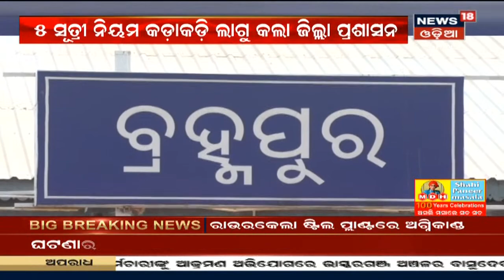ରାଜ୍ୟରେ ବଢୁଛି କରୋନା ସଂକ୍ରମଣ, ଆଜିଠୁ Night Curfew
ରାଜ୍ୟରେ ବଢୁଛି କରୋନା ସଂକ୍ରମଣ, ଆଜିଠୁ Night Curfew I ବନ୍ଦ ରହିବ ଦୋକାନ ବଜାର ଓ ବ୍ୟବସାୟିକ ଅନୁଷ୍ଠାନ, ଅତ୍ୟାବଶକ ସେବା ଜାରି ରହିବ I 5th April 2021

2:57 - ରାଜଧାନୀରେ ବେକାବୁ Corona
11:11 - ଗଞ୍ଜାମରେ କରୋନା ପ୍ରକୋପ
15:01 - Maharashtraରେ Coronaର ଭୟଙ୍କର ସ୍ଥିତି
18:50 - Cuttackରେ ବଢୁଛି ପାରାଦ